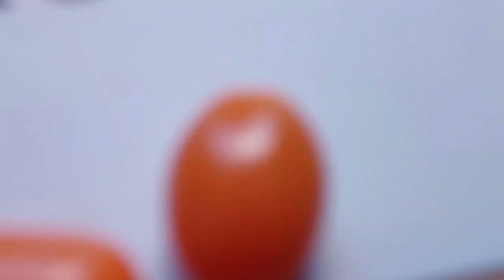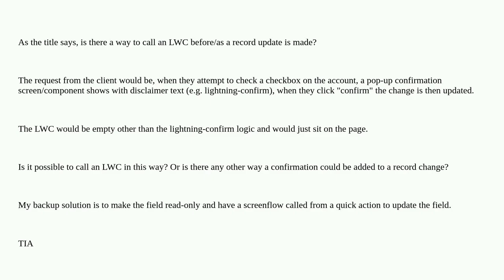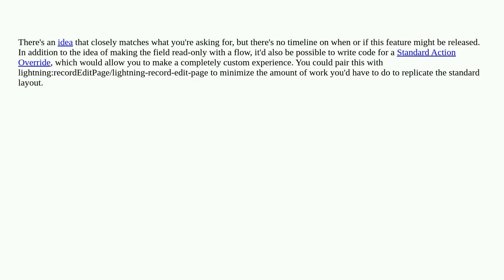Salesforce: Calling an LWC before update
Calling an LWC before update

A special thanks goes out to the community

  lightning-web-components